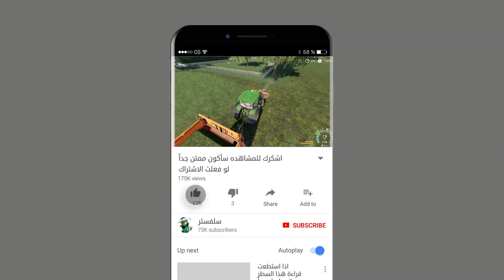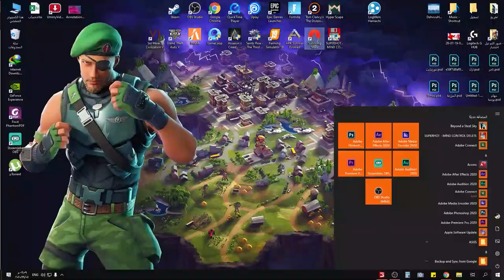يوميات 1 محاكي_المزرعة 20 🚜💸